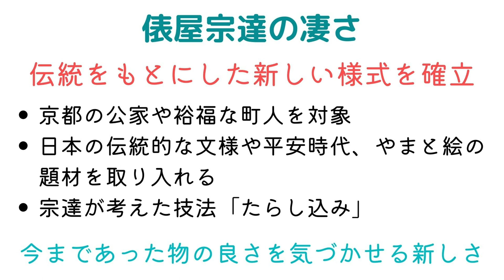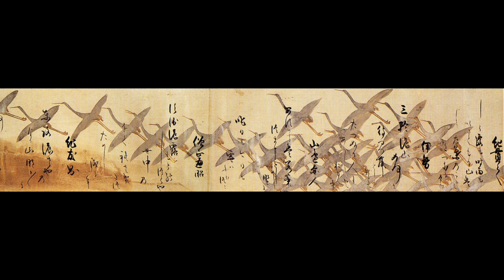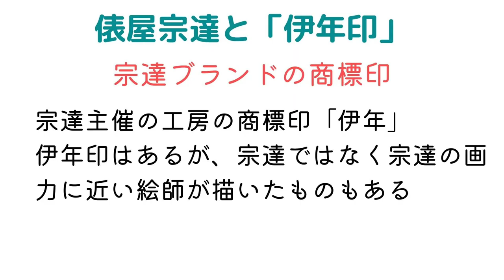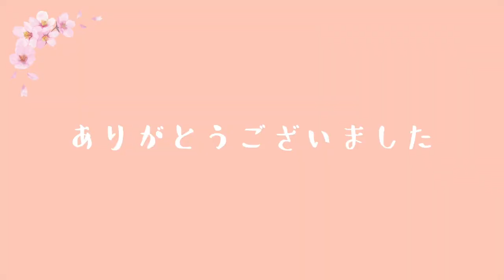風神雷神以外にもたくさん！俵屋宗達の代表作を紹介！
俵屋宗達は、安土桃山後期〜江戸時代初期（16世紀後半〜17世紀前半）に活躍した京都の絵師で、日本を代表する装飾画の巨匠と言われています。

現代でも人気の「琳派」を作った本人で、その作風は国内外に大きな影響を与えました。

国宝にもなっている「風神雷神図屏風」がすごく有名ですが、それだけじゃない！
素敵な作品がたくさんあるので紹介していきたいと思います。